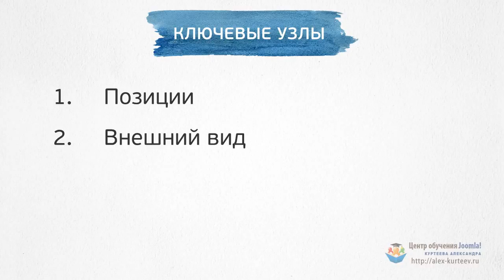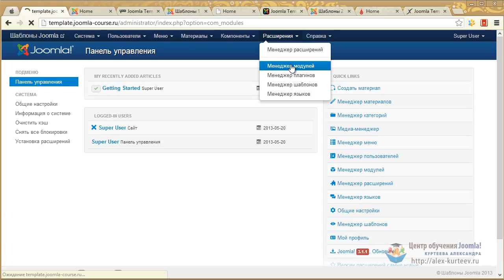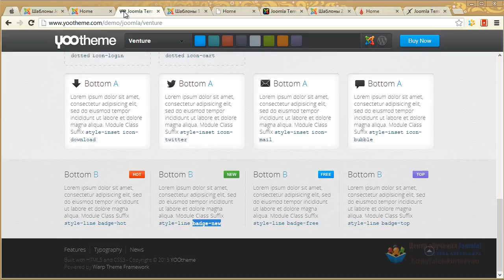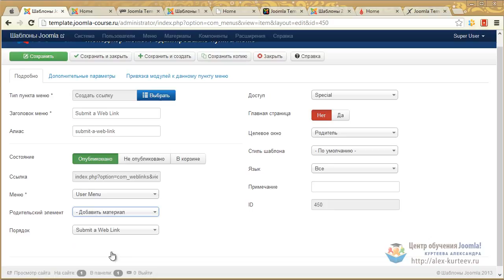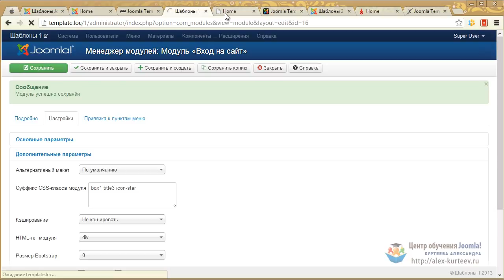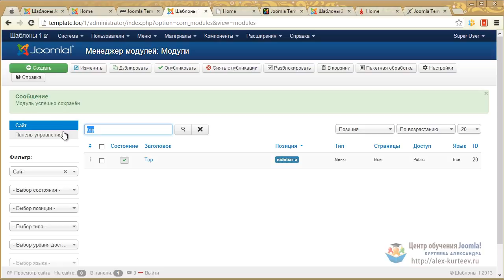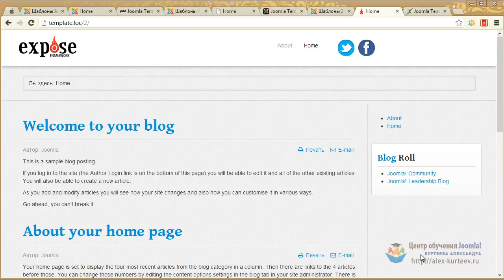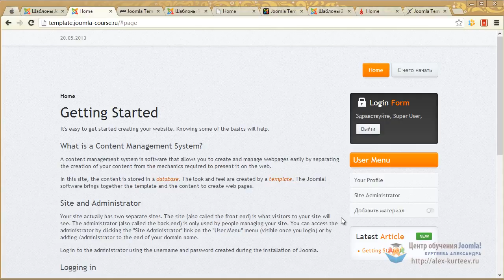Joomla шаблоны. Руководство по настройке. Урок №5. Грамотное оформление модулей. (Александр Куртеев)